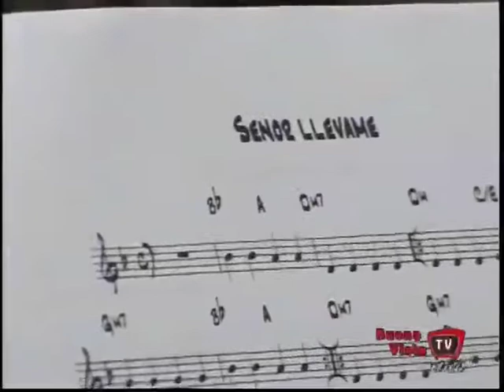Culto 23 de octubre del 2013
Culto celebrado en la ICDC de Buena Vista.  En las devociones nuestro hermano Julio Serrano.  En la proclamación de la Palabra el Reverendo Miguel A. Morales.